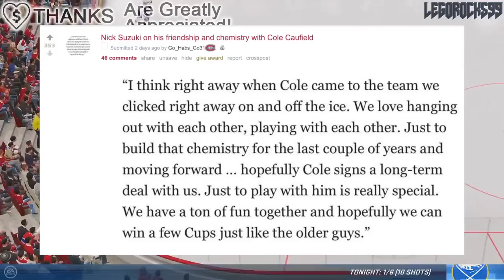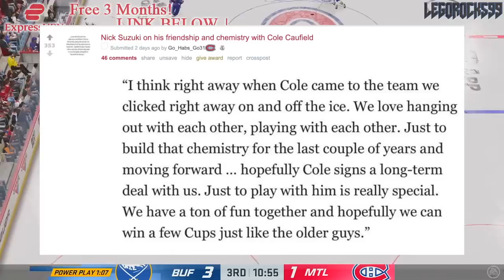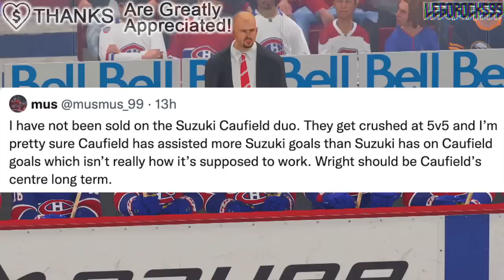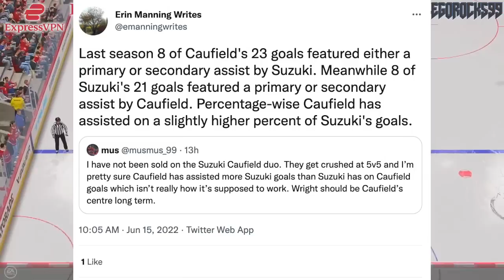COLE CAUFIELD UPDATE: Nick Suzuki On Caufield's Future + Contract News (Montreal Canadiens Rumours)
Let's go over Montreal Canadiens centre Nick Suzuki's recent comments on Cole Caufield.

The 2021 NHL Draft 1st Round went as follows:

1st) Buffalo Sabres, Owen Power
2nd) Seattle Kraken, Matty Beniers
3rd) Anaheim Ducks, Mason McTavish
4th) New Jersey Devils, Luke Hughes
5th) Columbus Blue Jackets, Kent Johnson
6th) Detroit Red Wings, Simon Edvinsson
7th) San Jose Sharks, William Eklund
8th) Los Angeles Kings, Brandt Clarke
9th) Arizona Coyotes (from Vancouver Canucks), Dylan Guenther
10th) Ottawa Senators, Tyler Boucher
11th) Arizona Coyotes, FORFEITED
12th) Columbus Blue Jackets (from Chicago Blackhawks), Cole Sillinger
13th) Calgary Flames, Matthew Coronato
14th) Buffalo Sabres (from Philadelphia Flyers), Isak Rosén
15th) Detroit Red Wings (from Dallas Stars), Sebastian Cossa
16th) New York Rangers, Brennan Othmann
17th) St. Louis Blues, Zachary Bolduc
18th) Winnipeg Jets, Chaz Lucius
19th) Nashville Predators, Fedor Svechkov
20th) Minnesota Wild (from Edmonton Oilers), Jesper Wallstedt
21st) Boston Bruins, Fabian Lysell
22nd) Edmonton Oilers (from Minnesota Wild), Xavier Bourgault
23rd) Dallas Stars (from Washington Capitals via Detroit Red Wings), Wyatt Johnson
24th) Florida Panthers, Mackie Samoskevich
25th) Columbus Blue Jackets (from Toronto Maple Leafs), Corson Ceulemans
26th) Minnesota Wild (from Pittsburgh Penguins), Carson Lambos
27th) Nashville Predators (from Carolina Hurricanes), Zachary L’Heureux
28th) Colorado Avalanche, Oskar Olausson
29th) New Jersey Devils (from New York Islanders), Chase Stillman
30th) Vegas Golden Knights, Zach Dean
31st) Montreal Canadiens, Logan Mailloux
32nd) Chicago Blackhawks (from Tampa Bay Lightning via Columbus Blue Jackets), Nolan Allan

Cole Caufield was one of the top NHL prospects at the 2019 NHL Entry Draft.

1st - New Jersey Devils, Jack Hughes
2nd - New York Rangers, Kaapo Kakko
3rd - Chicago Blackhawks, Kirby Dach
4th - Colorado Avalanche (from Ottawa Senators), Bowen Byram
5th - Los Angeles Kings, Alex Turcotte
6th - Detroit Red Wings, Moritz Seider
7th - Buffalo Sabres, Dylan Cozens
8th - Edmonton Oilers, Philip Broberg
9th - Anaheim Ducks, Trevor Zegras
10th - Vancouver Canucks, Vasily Podkolzin
11th - Arizona Coyotes (from Philadelphia Flyers), Victor Soderstrom
12th - Minnesota Wild, Matthew Boldy
13th - Florida Panthers, Spencer Knight
14th - Philadelphia Flyers (from Arizona Coyotes), Cam York
15th - Montreal Canadiens, Cole Caufield
16th - Colorado Avalanche, Alex Newhook
17th - Vegas Golden Knights, Peyton Krebs
18th - Dallas Stars, Thomas Harley
19th - Ottawa Senators (from Columbus Blue Jackets), Lassi Thomson
20th - Winnipeg Jets (from Winnipeg via New York Rangers), Ville Heinola
21st - Pittsburgh Penguins, Samuel Poulin
22nd - Los Angeles Kings (from Toronto Maple Leafs), Tobias Bjornfot
23rd - New York Islanders, Simon Holmstrom
24th - Nashville Predators, Philip Tomasino
25th - Washington Capitals, Connor McMichael
26th - Calgary Flames, Jakob Pelletier
27th - Tampa Bay Lightning, Nolan Foote
28th - Carolina Hurricanes, Ryan Suzuki
29th - Anaheim Ducks (from San Jose Sharks via Buffalo Sabres), Brayden Tracey
30th - Boston Bruins, John Beecher
31st - Buffalo Sabres (from St. Louis Blues), Ryan Johnson